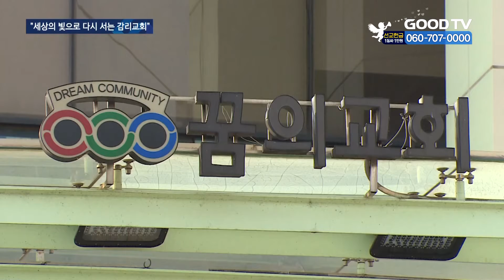감리회, 회복 위한 ‘기도의 날’…새 출발 선포 [GOODTV NEWS 20211130]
기독교대한감리회가 교회 회복과 선교회복, 다음세대 회복을 위한 기도운동을 시작했습니다. 이번 기도운동은 한국감리교회가 자치독립한 날을 앞두고 진행돼 감리회의 새로운 출발이라는 의미도 담고 있는데요. 첫날에는 각 연회 감독과 전국 지방회 감리사들이 참석해 기도의 불을 지폈습니다. 조유현 기잡니다.

기독교대한감리회는 한국감리교회가 미국 감리교로부터 자치독립한 12월 2일을 앞두고 감리회의 새로운 출발을 선포하며 ‘감리회 기도의 날’을 시작했습니다. 3일간 진행되는 기도회에서는 ‘세상의 빛으로 다시 서는 감리교회’를 주제로 교회 회복과 선교회복, 다음세대 회복을 위해 기도합니다.

감리회는 이를 위해 지난 10월 3일부터 8주 동안 매주 기도제목카드와 메시지영상을 유튜브를 통해 전달하는 등 기도를 독려했습니다.

첫날에는 각 연회 감독과 전국 지방회 감리사들이 참석해 한마음으로 기도했습니다. 이날 메시지를 전한 서울남연회 감독인 김정석 목사는 “절망과 위기 속에 가장 먼저 해야 할 일은 기도”라고 말했습니다.

(김정석 감독 / 기독교대한감리회 서울남연회)
하나님께 엎드려 기도할 때 좌절과 미래의 불확실성이 아니라, 소망과 새로운 용기가 생기고, 주께서 약속하신 것의 성취가 우리 가운데 이뤄져 하나님의 이름이 하나님의 이름답게 온 세상에 선포되는 역사가 (이뤄질 것입니다)

교회 회복을 모색하며 ‘목회 성공사례’를 공유하는 시간도 마련됐습니다. 예수마을교회 장학일 목사는 ‘세대통합 사역’으로 ‘RT 바이블’에 대해 소개했습니다. 그러면서 세대간 통합 성장으로 한국교회 성화 운동을 시작해야 한다고 제언했습니다.

(장학일 목사 / 예수마을교회)
세대통합이 다 이뤄지고 있고 세대통합을 통해서 세상을 바꾸는 것입니다. 우리 감리교회는 성화로 돌아가야 합니다. 그것이 감리교회가 세상을 살리는 것이고 교회가 사는 길이기 때문입니다.

이철 감독회장은 “이번 기도운동을 하나님이 주신 사명으로 받아 어려운 시대에 영성과 기도를 회복하게 되는 계기가 되기를 기대한다”고 전했습니다.

한편, 기도운동은 오프라인 뿐만 아니라 유튜브 생중계로도 진행돼 방역에 만전을 기했습니다.

* 방송시간
 GOODTV NEWS

● 본방 : 월 ~ 금요일 21:50
● 재방 : 화 ~ 금요일 06:50  /  토요일 06:00
● 삼방 : 화 ~ 금요일 12:00   /  토요일 14:00

* 시청방법

- IPTV: KT Olleh TV 234번, SKB Btv 303번, LG U+ 273번
- 위성TV: KT 스카이라이프 186번
- 케이블: Btv 케이블 224번, LG헬로비전 289번, 딜라이브 303번,